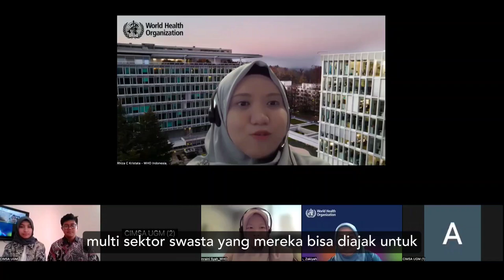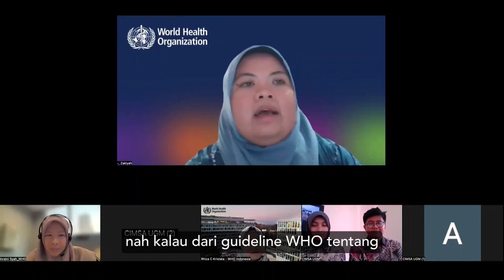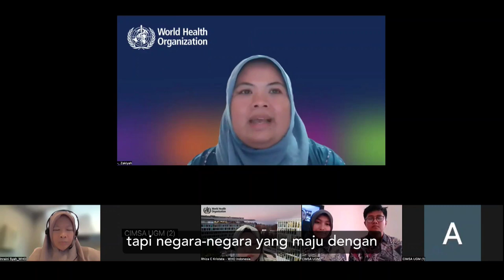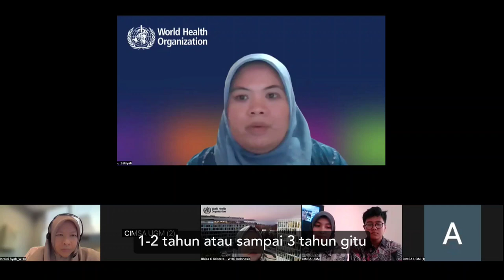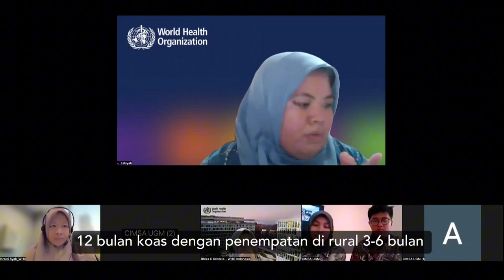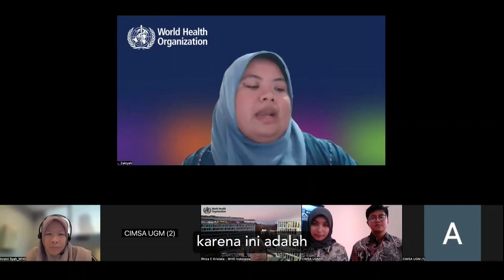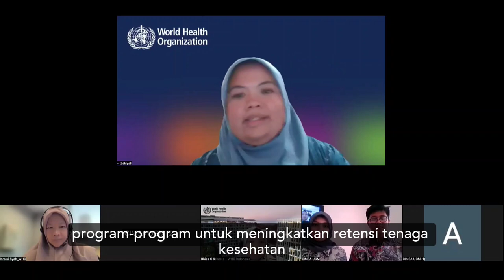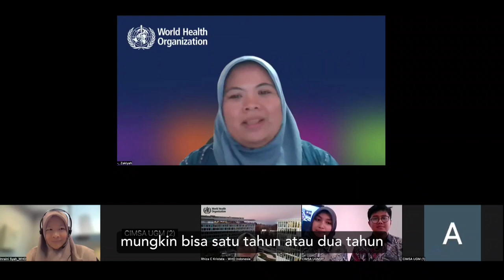The Healthcare Distribution Problem, A Deep DIve with WHO: BRING Full Interview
[BRING's Interview Session with World Health Organization Indonesia]

Hello CIMSA!

Many of us in Indonesia are medical students who hope to become doctors one day. However, observing a condition involving health workers that concerns the unequal distribution of doctors is a problem that hasn't been solved in Indonesia. This issue has many impacts not only for all of Indonesia’s citizens health conditions but also the health system and many other fields in Indonesia. As medical students, SCOME and SCOPE CIMSA UGM made an activity called BRING (Bridging Regional Inequalities in Indonesia’s Healthcare) in order to discuss and raise awareness about this topic.

On this occasion, we had the opportunity to talk with the representatives from the World Health Organization (WHO) Indonesia. We discussed the issue and explored potential solutions to effectively address the challenge. To wrap up the interview session, WHO shared important messages to medical students who will become future health workers.

Curious to learn more? Make sure to watch the video all the way through!

SCOME
Standing Committee on Medical Education

SCOPE
Standing Committee on Professional Exchange